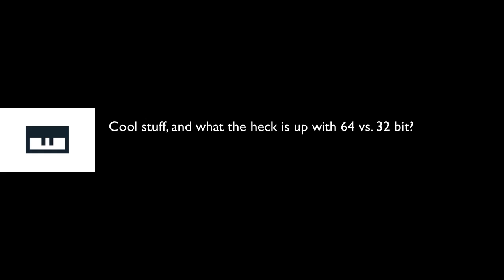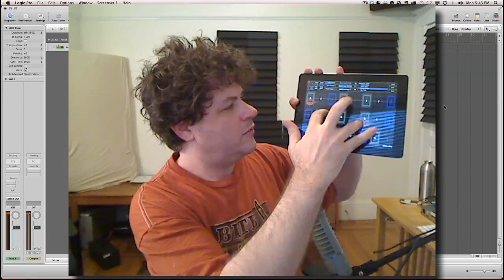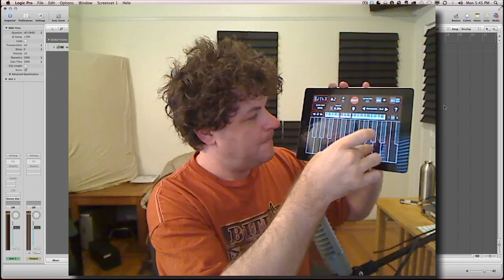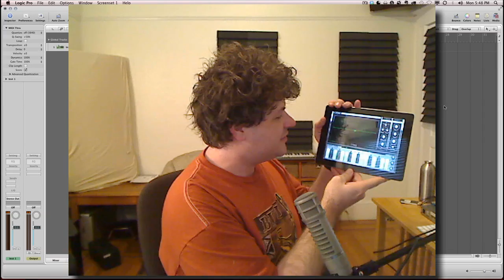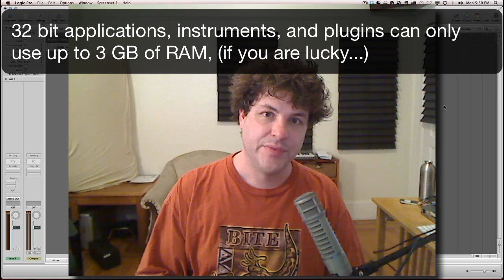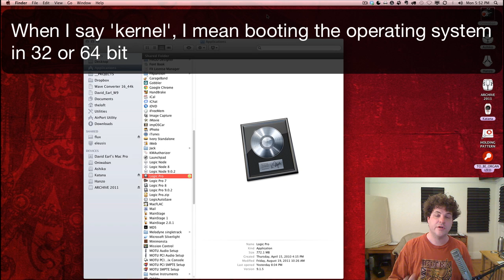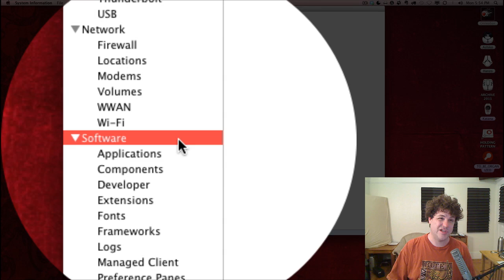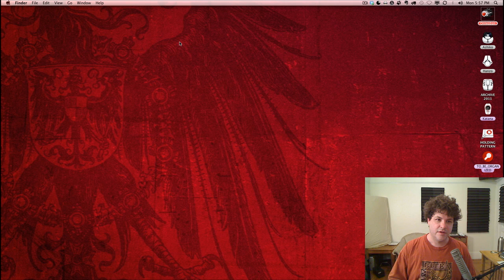Cool iPad stuff, 32 vs. 64 bit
Some of iPad's cool new stuff, and a exploration of 32 vs. 64 bit processing.

Also, here's project RnL rocking out with the apps I was talking about:

Happy Halloween!